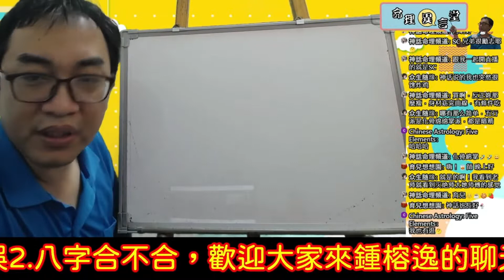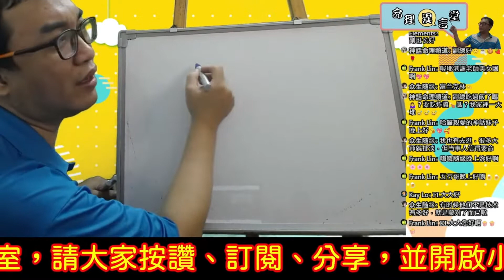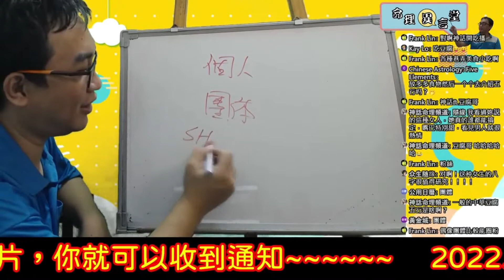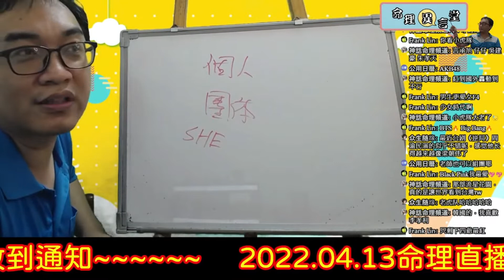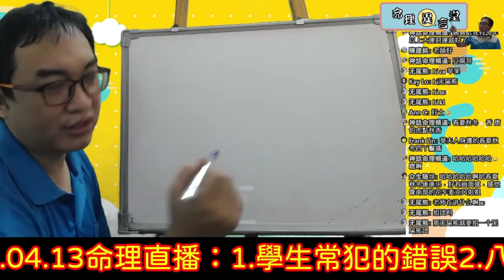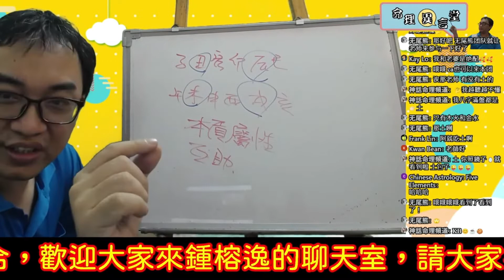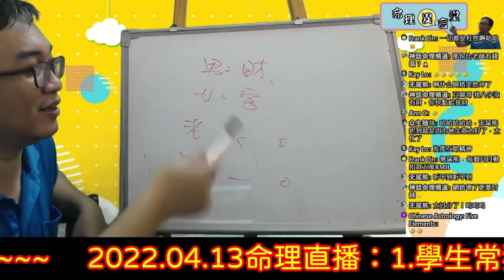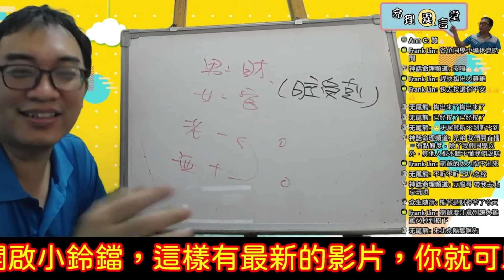2022.04.13命理直播精華版：八字合不合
八字合不合：
從八字相合上看人際關係。
服務項目(先預約)
3.八字批命(流年)3600、取名3600、勘宅12000、姓名鑒定500
4.Line：s12860990、微信：s12860990
7.服務地點：高雄市大社區萬金路82-7號(楠梓火車站前的旗楠路一路直走便可看見萬金路)